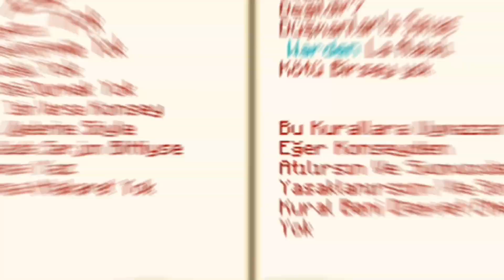Warden Konseye Devam Edioruz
Warden Aşkı.. PatronTurkayLo 💙💙